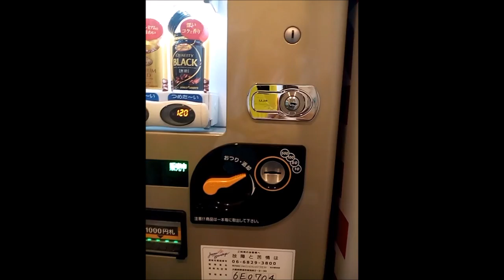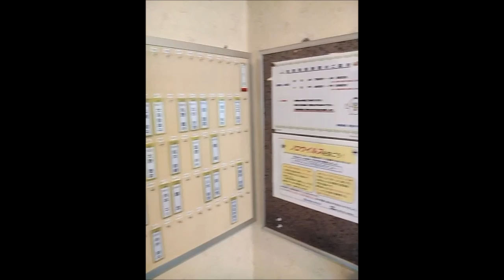Osaka Girl's Dorm and Vending Machines In Japan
Second Video for Snow College